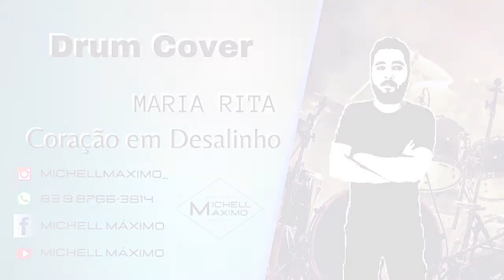Coração em Desalinho - Maria Rita (DRUM COVER)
Olá pessoal. Tudo bem? Neste vídeo interpreto na bateria a música "Coração em Desalinho" da cantora Maria Rita.